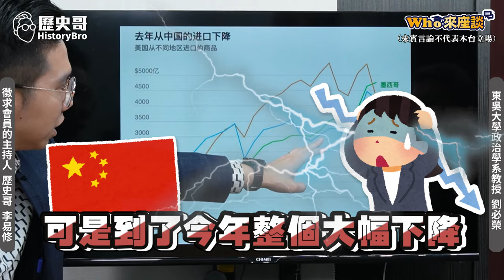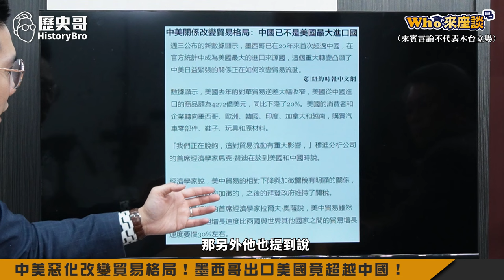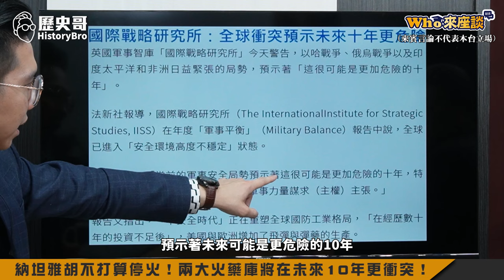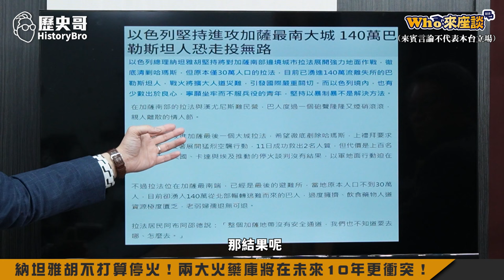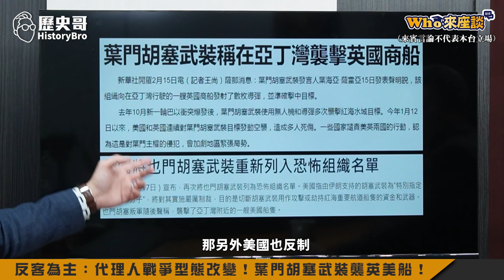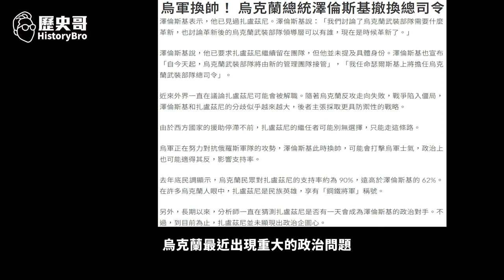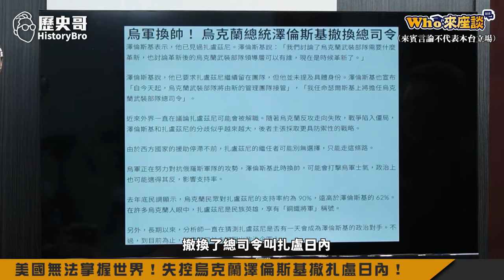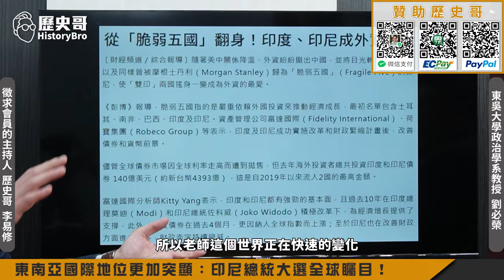區域地緣衝突拖垮霸權！強權代理人「反客為主的失控」全球動盪不止！【國際地緣未來動盪十年｜Who來座談｜劉必榮、李易修｜專家講堂 EP146】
【節目分段】
00:00 shorts
01:01 楔子：中美不開戰！代理人反客為主引爆全球衝突！
02:13 交互惡性螺旋：全球經濟放緩vs地緣政治衝突！
05:34 中美惡化改變貿易格局！墨西哥出口美國竟超越中國！
11:56 納坦雅胡不打算停火！兩大火藥庫將在未來10年更衝突！
23:11 反客為主：代理人戰爭型態改變！葉門胡塞武裝襲英美船！
33:55 美國無法掌握世界！失控烏克蘭澤倫斯基撤扎盧日內！
39:40 東南亞國際地位更加突顯：印尼總統大選全球矚目！
46:54 結論：國際地緣未來十年動盪！中美之爭成關鍵！

1130220組合：滷豬腳100元X3包+三杯雞腿150元X4包+勁辣雞腿150元X4包+滷虱目魚150元X4包+香菇雞湯150元X3包=合計2550元；優惠價2500元元整 【含運費】

★全系列商品★
3. 「剝皮辣椒雞湯」(550g雙人包，160元)
4. 「鳳梨苦瓜雞湯」(550g雙人包，160元)
5. 「蒜頭雞湯」(550g雙人包，160元)
6. 「無刺虱目魚肚」(150元/片)
8. 「滷豬腳」(320g，120元/包)
9. 「手工水餃(韭菜/高麗菜)」(30顆一包，200元)
10.「滷牛肉(半筋半肉)」(單人包150元；雙人包300元)
11. 「薑母牛湯品」(單人包150元；雙人包250元)
12.「花雕醉雞腿」(雙人包150元)
13.「咖喱雞腿」(雙人包150元)
14. 「麻油雞湯」(550g雙人包，160元)
15. 「勁辣雞腿」(300g，雙人包150元)
16. 「帝王首烏雞湯」(550g雙人包，180元)
17. 「滷三節翅」(300g，100元)
19.  「牛肉麵」(550g，230元)
20.  「三星蔥雞腿」(350g，150元)
21.「滷大腸」(200g單包裝，260元)
22.「珍珠餛飩」(16顆裝，80元)
23.「三杯雞腿」(350g，150元)
24.「藥膳鳳爪」(250g，100元)
25.「人蔘雞湯」(550g雙人包，180元)

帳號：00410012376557